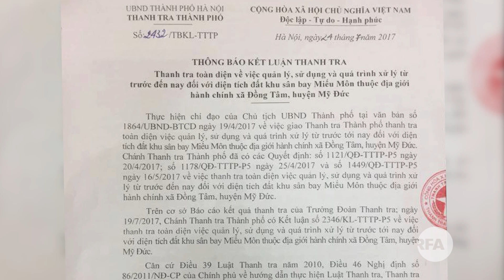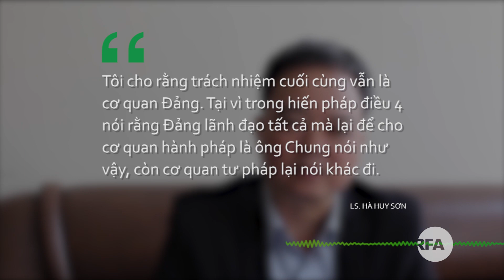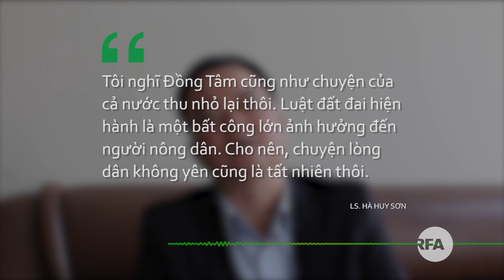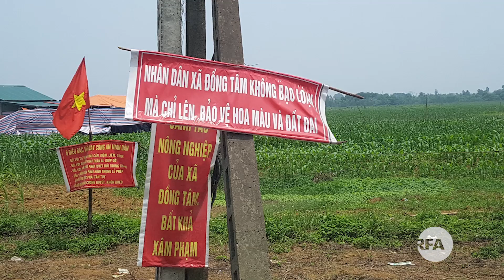Nhìn lại vụ Đồng Tâm © Official RFA